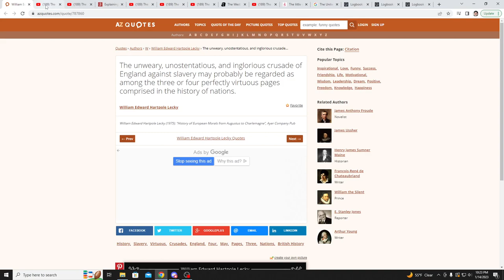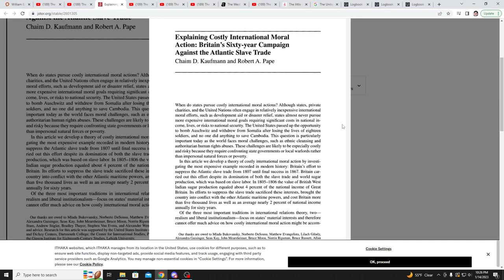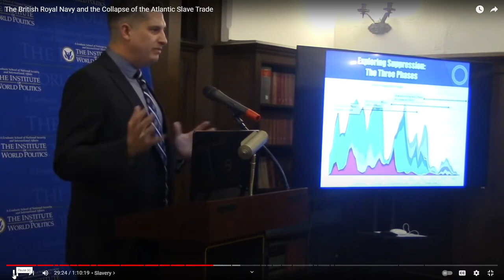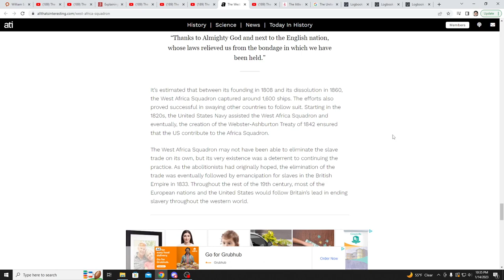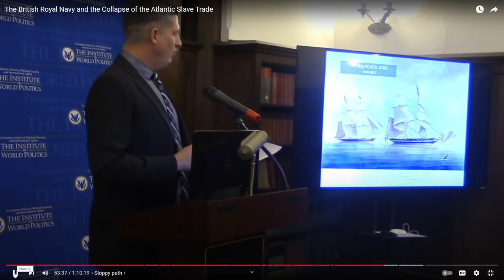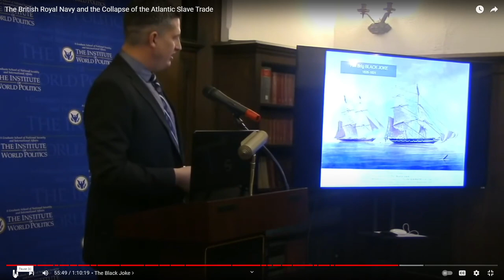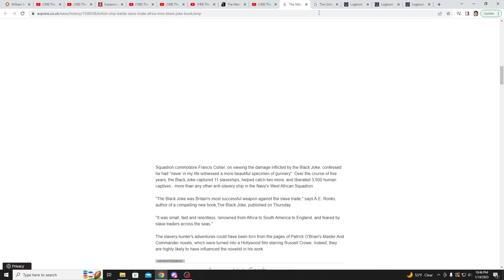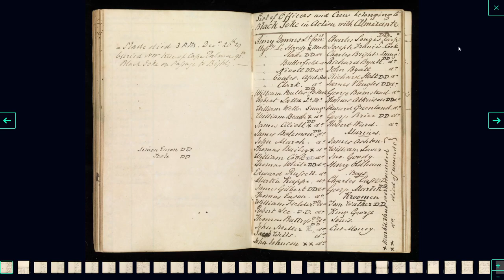The Hero You Have Never Heard Of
Sources:
William Edward Hartpole Lecky (1975). “History of European Morals from Augustus to Charlemagne”, Ayer Company Pub

 'The Hidden Truth Behind the End of Slavery'

'Explaining Costly International Moral Action: Britain's Sixty-Year Campaign against the Atlantic Slave Trade.'
Chaim D. Kaufmann and Robert A. Pape

The Institute of World Politics
'The British Royal Navy and the Collapse of the Atlantic Slave Trade'

'The West Africa Squadron: The British Royal Navy’s Deadly Battle To End The Slave Trade'
Gina Dimuro

'The little ship that took on the slavers... and beat them'
Peter Sheridan

The United Service Journal
And Naval and Military Magazine 1829

Royal Museums Greenwich
Object #588149 Logbook of HMS SYBILLE and HMS BLACK JOKE.